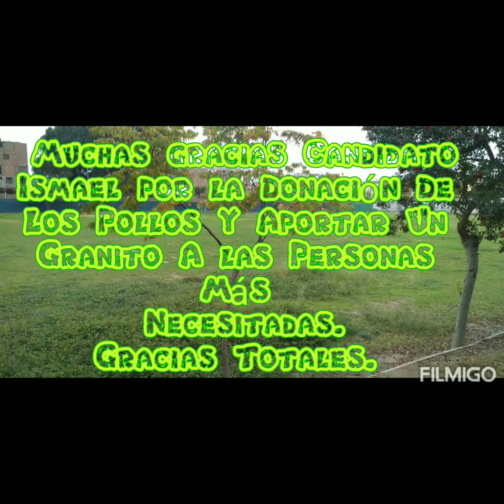Personas ayudando a las más necesitadas.